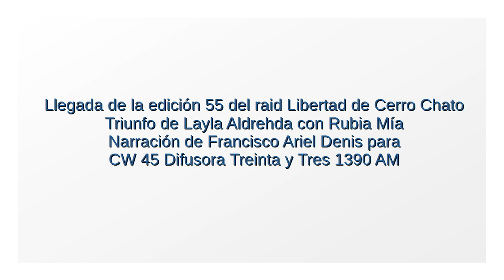Llegada de la edición 55 del raid Libertad de Cerro Chato (por Francisco Ariel Denis)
Triunfo de Layla Aldrehda con Rubia Mía en la edición 55 del raid Libertad de Cerro Chato.

Narración de Francisco Ariel Denis para CW 45 Difusora Treinta y Tres 1390 AM.